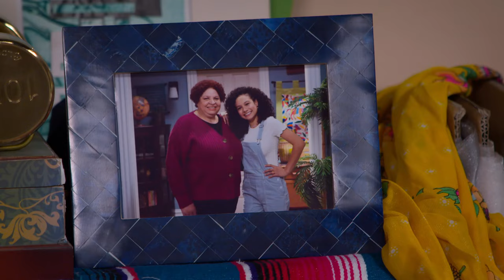Trust No One | Disney's Villains of Valley View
Fearing Hartley will reveal their true identity, the villainous family decides to blackmail her to keep their secret safe.

Watch The Villains of Valley View on Disney Channel!

When teenage supervillain Havoc stands up to the head of the League of Villains, her family is forced to change their identities and relocate to a sleepy Texas suburb. With the help of her effervescent new neighbor Hartley, Havoc - going incognito as “Amy” - must somehow hide her superpowers and quell her villainous nature in favor of something she and the rest of her family have fought against all their lives: being normal.

“The Villains of Valley View” stars Isabella Pappas as Havoc/Amy, Lucy Davis as Eva/Surge, James Patrick Stuart as Vic/Kraniac, Malachi Barton as Colby/Flashform, Reed Horstmann as Jake/Chaos and Kayden Muller-Janssen as Hartley.